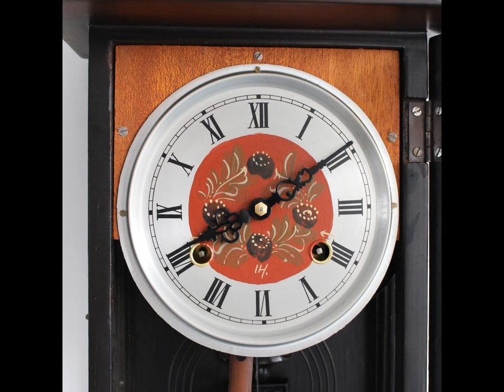PHOTOSHOOT BLACK FOREST Wall TOP Clock Antique HAND PAINTED Decorations! GONG Chime Germany